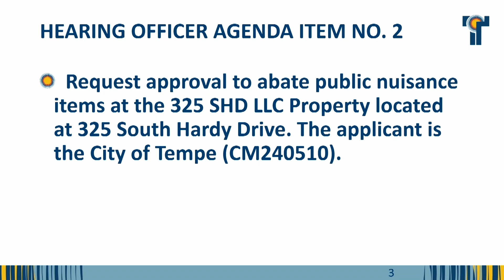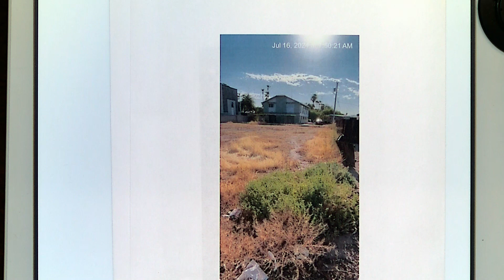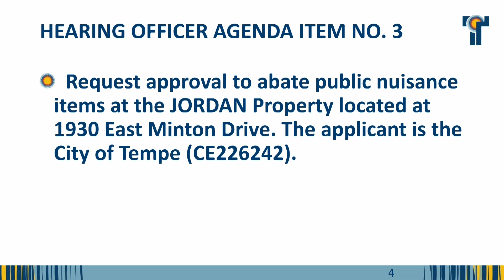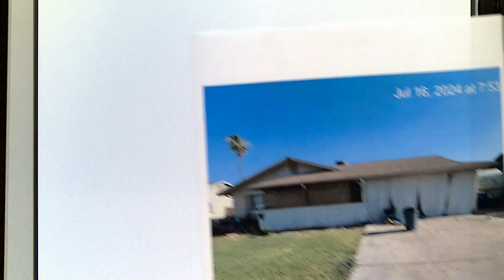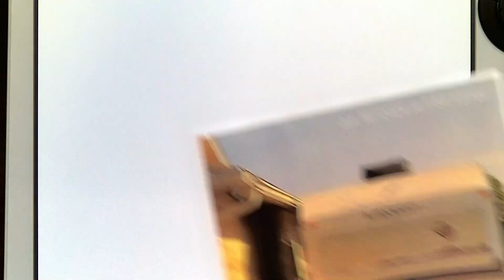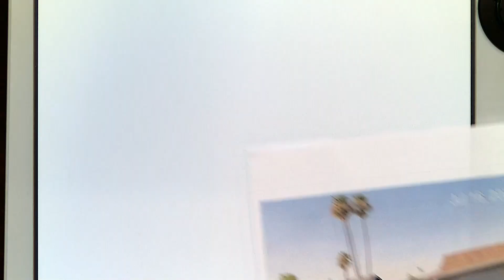Hearing Officer - July 16, 2024